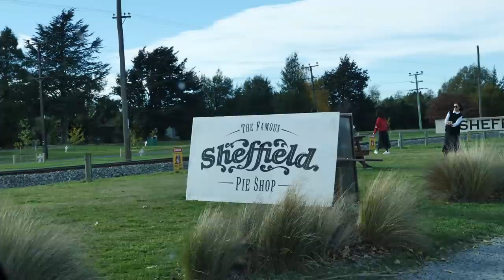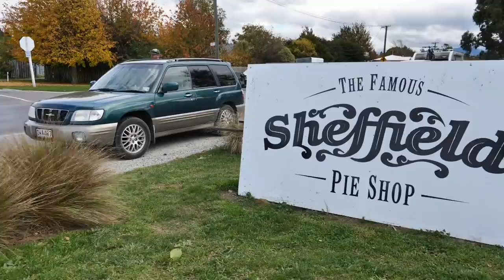CROSSING A GLACIER RIVER | Our HIKE Begins!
Traveling along the some of the best sights in New Zealand and reaching our trail head where we have to crosse a very cold glacier river bed to start our hike into the woods for hunting tahr and shammy.